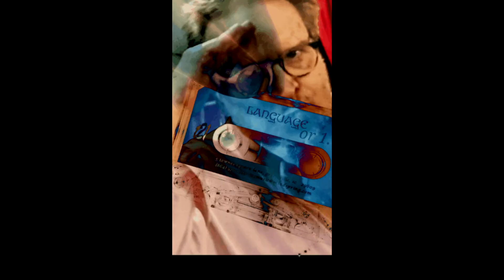Strength Of Heart by Language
Power Pop Duo Language goes back in time to the misty regions of 1998
to spotlight the first song they ever recorded, Strength of Heart.

William Bates: Guitars Bass Vocals
Joe Jogodka: Drums